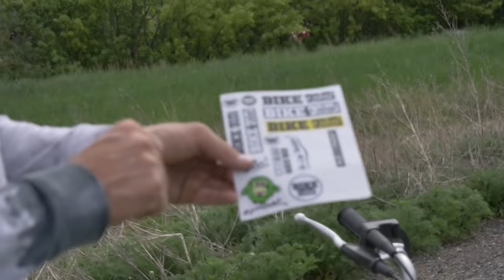JEZDÍME POPRVÉ NA MOTORCE!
Dostali jsme na testování nejzábavnější pitbike Kawasaki KLX 110R a poprvé zkoušíme jezdit na motorce! Vždycky jsme motorky obdivovali, ale nikdy jsme pořádně neměli možnost si na nich zajezdit, takže v tomhle videu uvidíte 2 totální amatéry, jak se snaží ovládnout 2 malý krosky.
Naštěstí pro nás je tenhle malej pitbike hodně přátelskej na ovládání - nemá spojku, což je hodně příjemný a díky malé velikosti nepůsobí tak nebezpečně, jako velký MX mašiny.
Byli jsme z toho nejdřív hodně nervózní, ale po nějaké chvíli jsme ovládání téhle motorky jakž takž dostali do ruky. Po úvodním plácání po rovince jsme vyrazili na hliněnou homoli, na které jsme zkoušeli různý výjezdy a sjezdy a dali jsme si taky malej MX závod.
Kawasaki KLX110R je naprosto boží stroj a my jsme si dali předsevzetí, že po tomto úvodním osahání potrénujeme, abychom v příštím videu na těchto strojích byli schopni ukázat trochu víc akce!
Děkujeme Jirkovi a celému týmu z Moto Modřice za to, že nám tyhle motorky nachystali a těšíme se na další moto session!

✅ NAŠE ONLINE MTB VÝUKA BIKADEMY!
Pojďte s námi trénovat!!!
▶︎ práce s tělem, manual/bunnyhop/wheelie, pumpování, klopenky, přejíždění překážek, skoky, flow, dropy a mnohé další...
➡️ VIP členové dostanou pozvánku na 3 jednodenní kempy za rok (zdarma), kde budeme společně trénovat, ladit techniku a jezdit

🙌 SLEDUJTE NÁS!